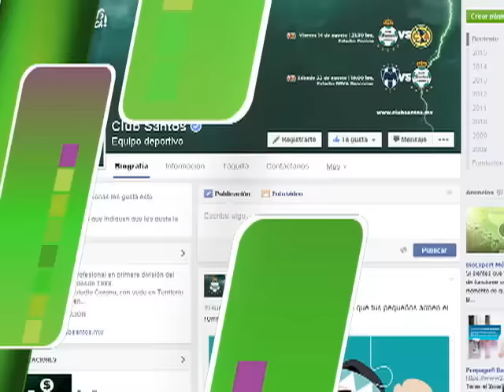Santos TV - Sept. 25, 2015